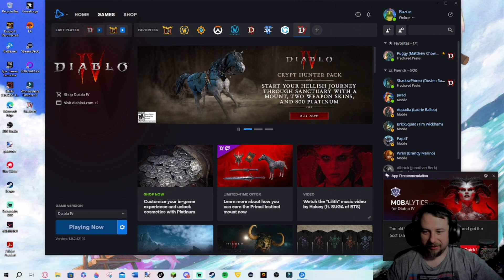Diablo 4 playthrough part 6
Doing the event called insatiable hunger and creating a clan.